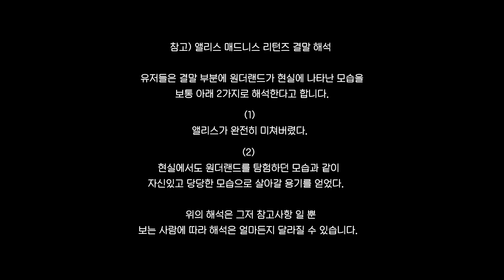기묘한 모험! 앨리스 매드니스 리턴즈 30화완결! (Alice Madness Returns) [PC] -홍방장